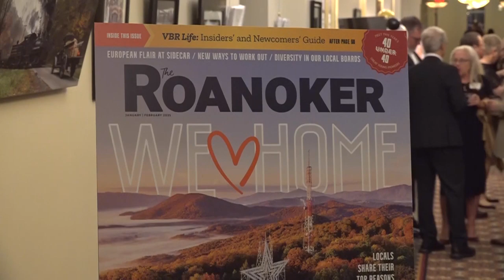Roanoker Magazine Turns 50